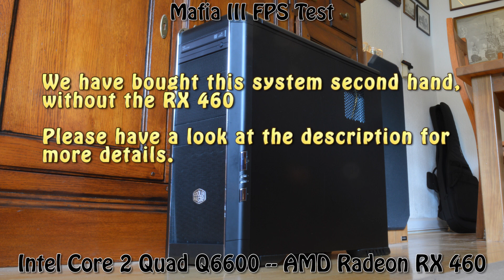AMD Radeon RX 460 -- Intel Core 2 Quad Q6600 -- Mafia III Benchmark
Mafia III Benchmark @ 1080p Low Preset

Core 2 Quad Q6600 -- RX 460  setup:

We bought this PC second hand on september 2 2017 for $95 (€80, £ 75 at the time)
It had an Intel Core 2 Duo E8400 CPU and a GeForce 9800 GT Graphics Card, 4GB Dual Channel RAM, no Operating System and no HDD.

CPU : Intel Core 2 Quad Q6600 [bought seperately for $15]
Motherboard: Gigabyte GA-EP45-DS3L
RAM : 8GB DDR2 (4X2GB) [Added 2X2GB for $8]
Graphics Card: Gigabyte Radeon RX460 WINDFORCE OC 4G
SSD : 120GB
HDD : 3TB
PSU : Cooler Master 530 Watt
CASE : Cooler Master CM 690 (USB 2)

ADDED:
2X2GB DDR2 RAM
120GB SSD
3TB HDD.

REMOVED:
Core 2 Duo E8400
GeForce 9800 GT